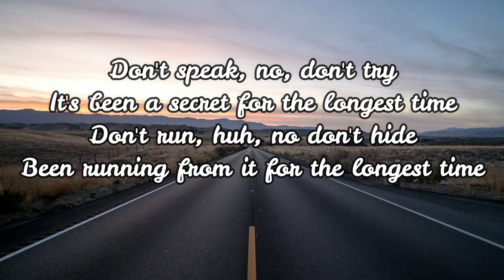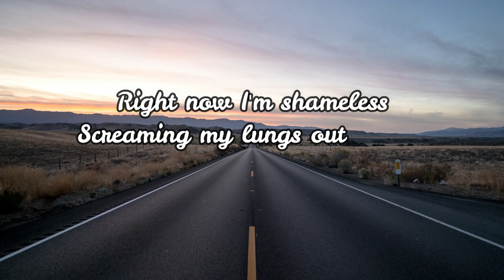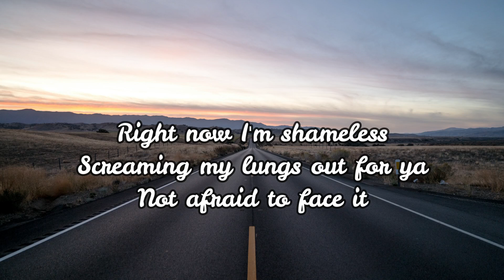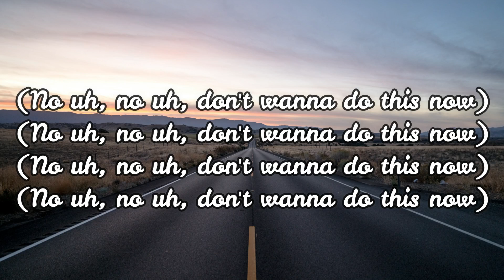Shameless Lyrics-Camila Cabello from "Romance"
"Shameless Lyrics from Romance"

Don't run, huh, no don't hide

Screaming my lungs out for ya

(No uh, no uh, don't wanna do this now)

Uh, and I'm tired of loving

Lyric video for Shameless by Camila Cabello (from Camila Cabello - Romance)
Category
Entertainment
Music in this video
Listen ad-free with YouTube Premium
Song
Shameless
Artist
Camila Cabello
SME (on behalf of Syco Music/Epic); BMG Rights Management, UMPI, Reservoir Media (Publishing), UMPG Publishing, AMRA, Kobalt Music Publishing, CMRRA, UNIAO BRASILEIRA DE EDITORAS DE MUSICA - UBEM, LatinAutor, Sony ATV Publishing, LatinAutor - SonyATV, ARESA, and 13 Music Rights Societies